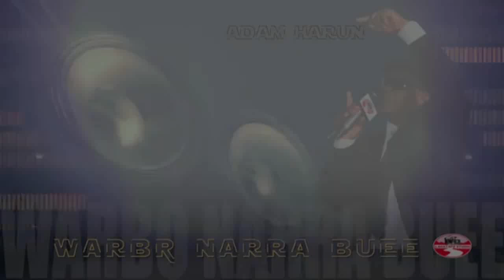Artist Aadam Haarun - "Duula Maqaa balleessuutu narratti gaggeeffame" kutaa 2ffaa